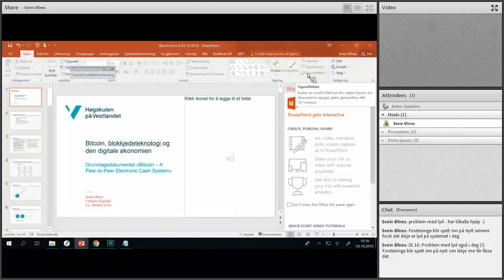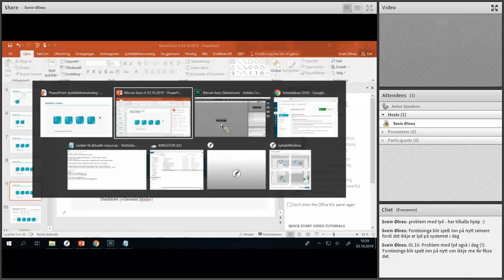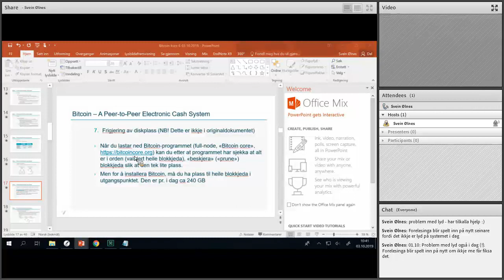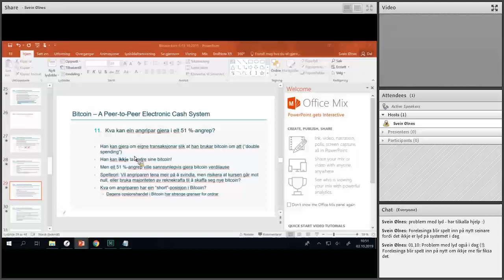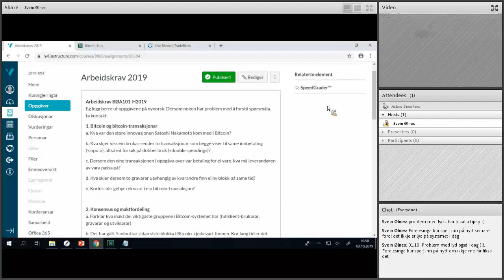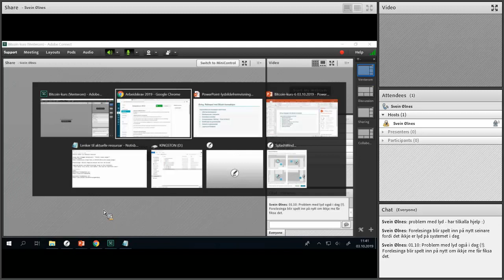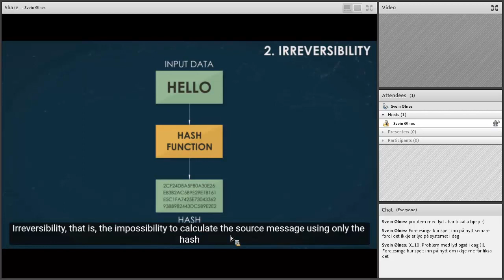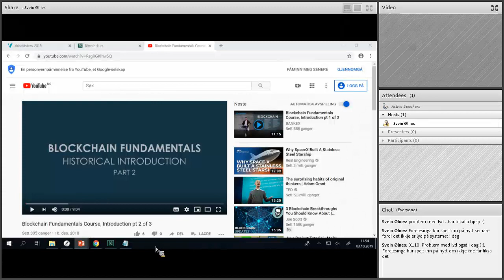Bitcoin-undervising_2019.10.03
Bitcoin-transaksjonar, generering av blokker, bevis på utført arbeid (proof of work), simulering av ein bitcoin-transaksjon